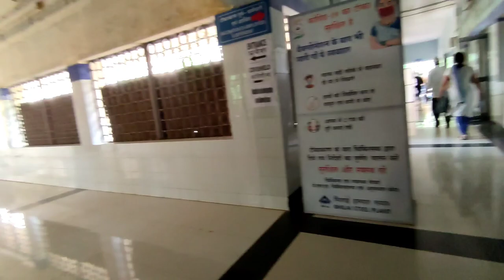Vaccine lgane se mana krdiya nurse ne😥 || Aman Kumar Vlogs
Why? Why me huh?

cya fam

1 like matters,
1 comment matter,
1 share matters.

my vaccine experience
my vaccine side effects
my vaccine side effect

Mic ➤Nope
Editing software➤Mobile (inshot)

About me-
I'm 19 year old growing child living in Chattisgarh in steel city Bhilai, I love making vlogs every single day about my life and showing what I'm doing everyday.  This is my life, join the family sub!!
Peace out  ;-)